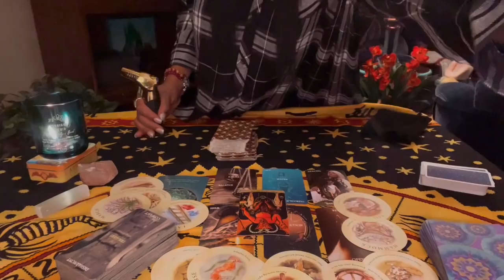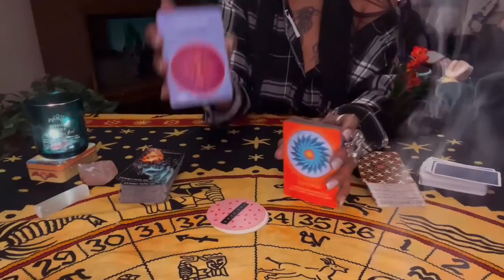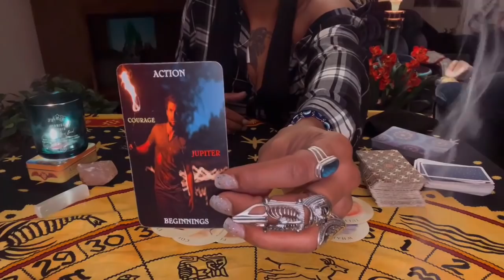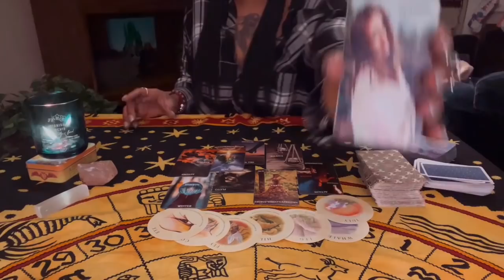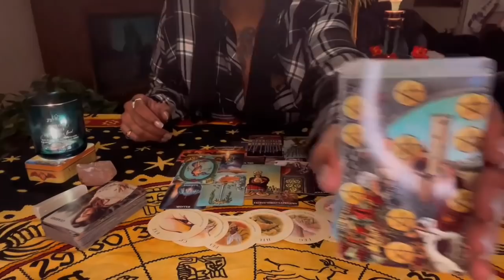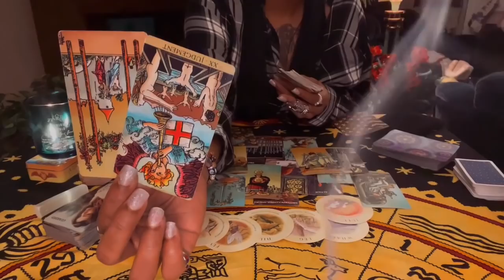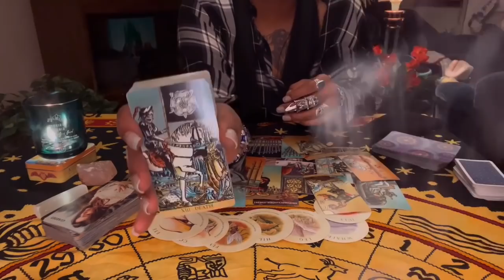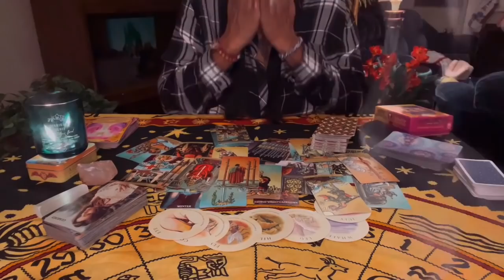Ace of cups 🏆 🌏Earthsigns what’s Love got 2do W/U moving into peace 🥇Taurus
•Yes/No _&_ •Personals

Emergency 🚨 Love -
15 -70 🚨
30- 85🚨

send your concerns and leave a reachable number and will contact within the hour
🛑Turnover-1-2 days MAX Could be same day ✅

EVERYONE HAS •FREE WILL•
(know this) ^^

Lauren T.
18+ Entertainment purposes ONLY
If It doesn’t apply let that sh*t FLY 🌬
justsmile 🥰😘🌹